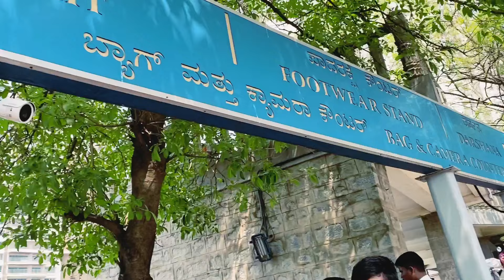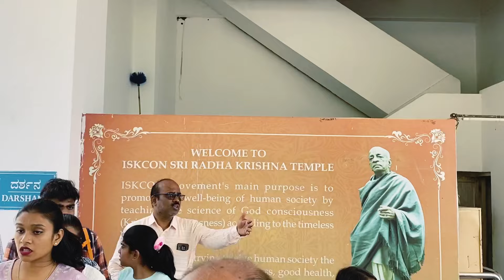ISKCON temple Bangalore দর্শন 💥 বিশ্বের বৃহত্তম কৃষ্ণ-হিন্দু মন্দিরগুলির মধ্যে একটি iskon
ISKCON temple Bangalore দর্শন 💥 বিশ্বের বৃহত্তম কৃষ্ণ-হিন্দু মন্দিরগুলির মধ্যে একটি iskon ,মন্দিরটি ভারতের কর্ণাটক রাজ্যের বেঙ্গালুরুতে অবস্থিত। এটি হিন্দু দেবতা রাধা কৃষ্ণকে উৎসর্গিত এবং ছান্দোগ্য উপনিষদে উল্লিখিত 'একেশ্বরবাদ' প্রচার করে।